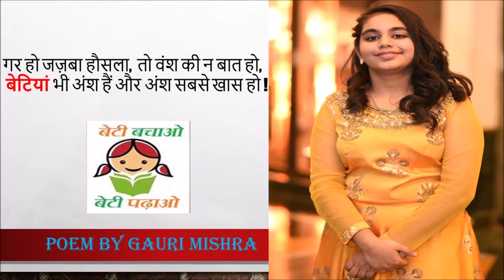Poem on Beti Bachao Beti Padhao by National Award Winner Gauri Mishra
Youngest Piano Player - Gauri Mishra
Written by Mrs. Amita Mishra